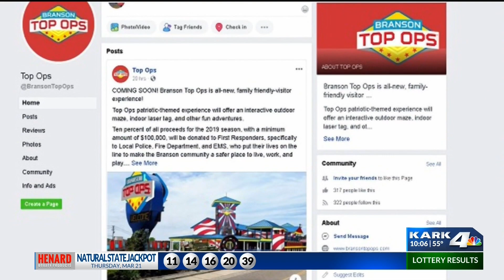Ripley's replacing duck boat attraction with "Top Ops"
Ripley's Entertainment says they're bringing a new attraction to that property on the Branson Strip. Ride the Ducks will be replaced with what they're calling "Branson Top Ops."